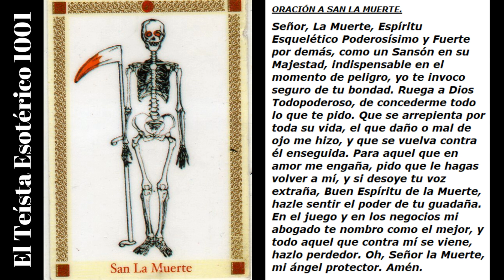TE 1117: TÁNATOS y los DIOSES de la MUERTE, Culto Oscuro a San La MUERTE.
Tánatos y los Dioses de la Muerte Culto Oscuro a San La Muerte.
Namasté. Yo Soy Devoto Leonardo, en mi canal, El Teísta Esotérico 1001. Éste es un canal, dedicado a mi versión personal, de espiritualidad esotérica. Paz a todos los seres.